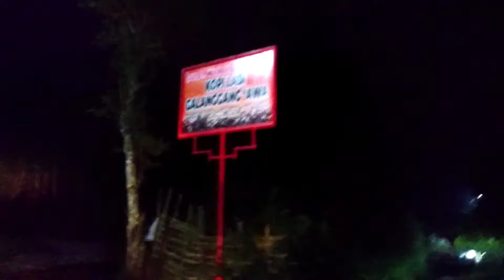JALAN MALAM MENCARI SENSASI TEMPAT SEPI | NIGHTRIDE HORR0R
Seru aja jalan² malam ke tempat sepi. panas-panas dingin gitu